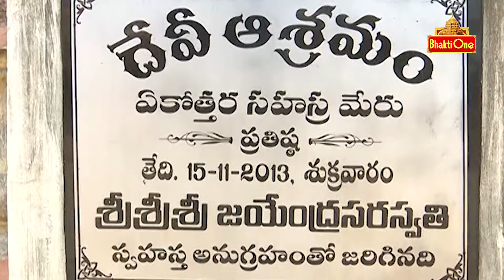Sri Chakra Puram Srikakulam Temple | Devi Ashram | Lalitha Jayanti 2024 | Bhaktione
ప్రపంచంలో ఎక్కడ లేనటువంటి మహిమగల అమ్మవారి గుడి | Sri Chakra Puram Srikakulam Temple | Devi Ashram | Lalitha Jayanti 2024 | Bhaktione